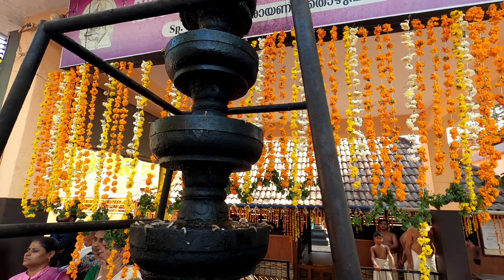വാഴാലിക്കാവ്-വേല-2023🐘vela🥳ഭാരതപ്പുഴ🌉/ഒരുപാട് സിനിമകളിൽ ഉള്ള ക്ഷേത്രം📽️🎞️🎬pooram🔥